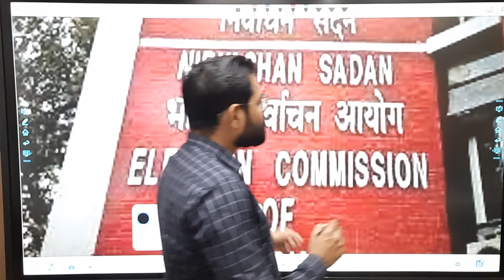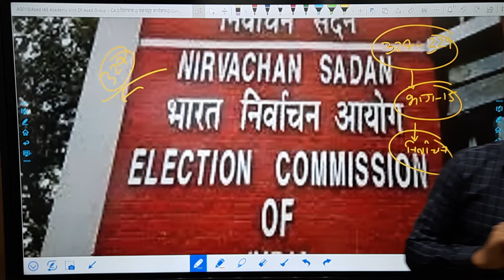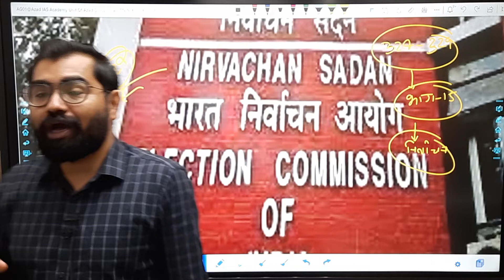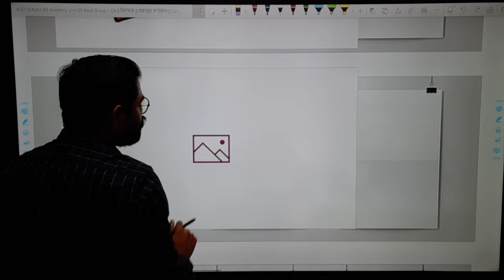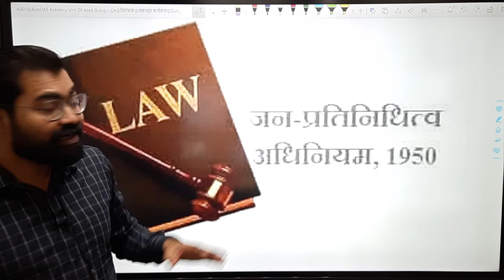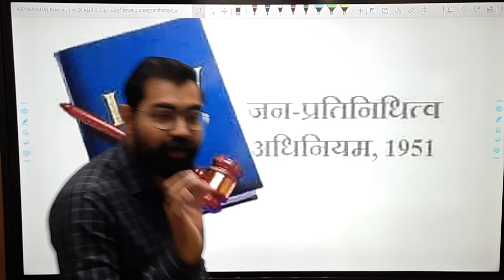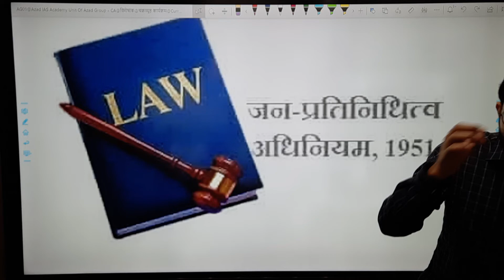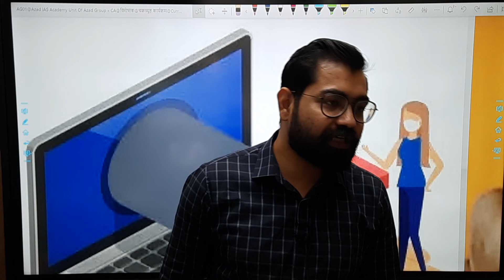भारत में लोकतंत्र | निर्वाचन आयोग | People representation act 1950 & 1951